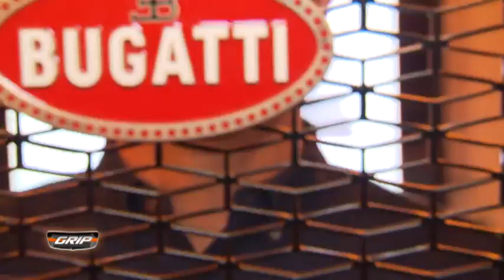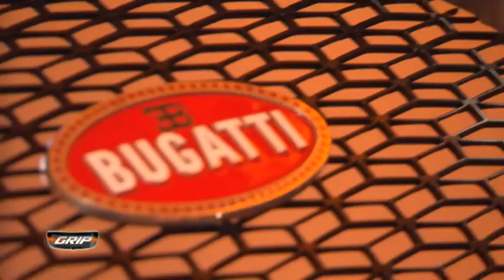Inside Bugatti Chiron | Der Kühlergrill | GRIP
Der Chiron-Entwicklungsleiter "Exterieur und Aufbau" Martin Grabowski erklärt GRIP-Testfahrer Matthias Malmedie die Besonderheiten von Bugatti-Logo und Kühlergrill.